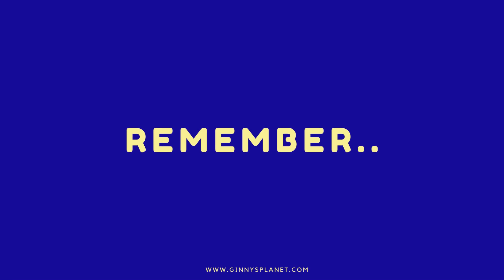Everyone is Special & Ordinary: Team Ginny's Planet Shares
Everyone can do something to build a world for all where being different is ok! Join us in this journey! Check out the Winter Fest on Ginny's Planet for Children on 10 Dec to join the conversation and fun on rights and inclusion.

Team Ginny comes together in this video to share that:
Everyone is Special, and Ordinary, and Visible and Unseen, and Different, and Similar, and sometimes Alone, and sometimes Not Alone, and Capable, and in Need of Help, and a Part of Humanity.
Believe in everyone.
Disability is not a bad word. Disability is a part of the human experience.
Embrace diversity. Make an effort to know more.
3 Dec International Day of Persons with Disabilities.
Everyone can do something to build a world for all.
Let us start with asking relevant questions and challenging assumptions.
Ginny's Planet nurtures empathy, respect for diversity, and spirit of inquiry. Join us in this journey through our workshops, conversations, and products.

3 Dec is International Day of Persons with Disabilities.
In 2022, the theme is: “Transformative solutions for inclusive development: the role of innovation in fuelling an accessible and equitable world"

Ginny's Planet, a social enterprise, triggers and deepens the understanding of children and grownups on empathy, diversity, and inclusion.